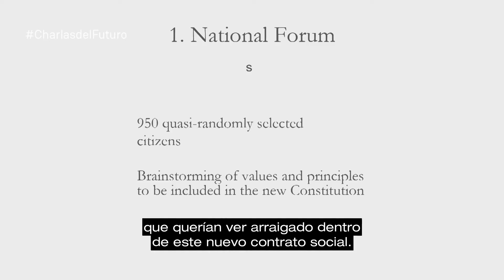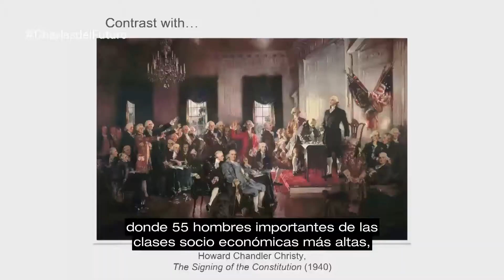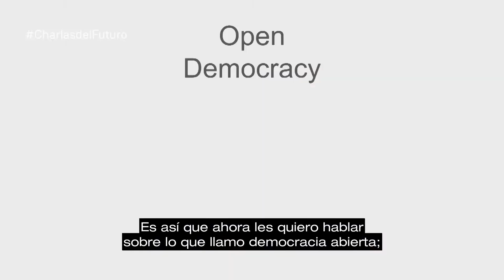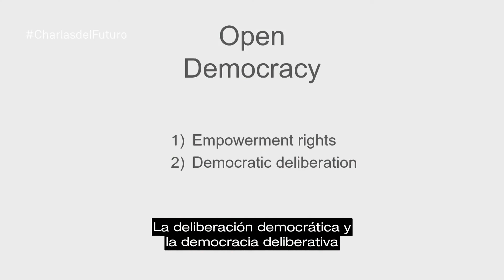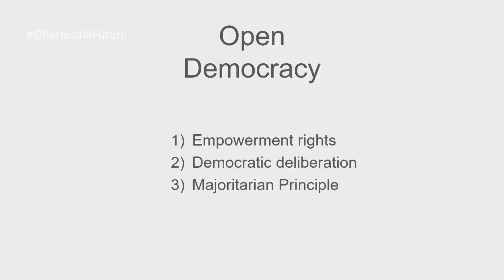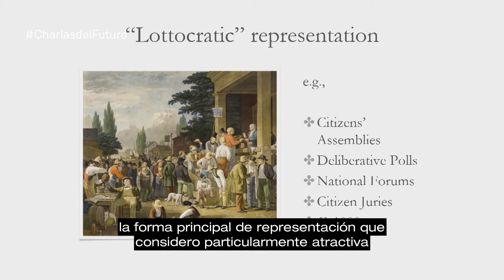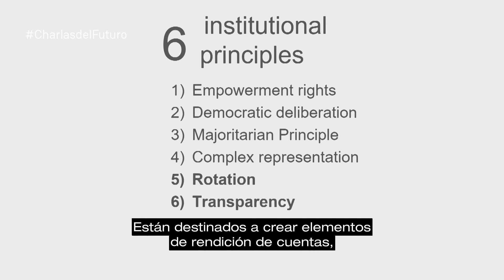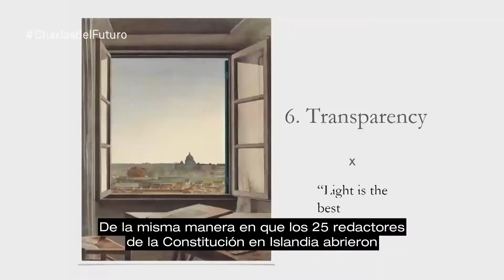Los principios de la Democracia Abierta | Helene Landemore | Charlas del Futuro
PhD en Ciencia Políticas de la Universidad de Harvard. Magíster en Filosofía y en Ciencias Políticas. Investiga la teoría democrática, los procesos constitucionales participativos y la democracia en el lugar de trabajo. Ganadora del Premio David y Elaine Spitz 2015 al mejor libro de teoría democrática liberal. Autora de “Razón democrática: política, inteligencia colectiva y el dominio de muchos” (Princeton Press 2013) y “Democracia abierta: reinventar el gobierno popular para el siglo XXI” (de próxima aparición). "A diferencia de la democracia representativa, la democracia post-representativa o abierta realmente empodera a los ciudadanos comunes."